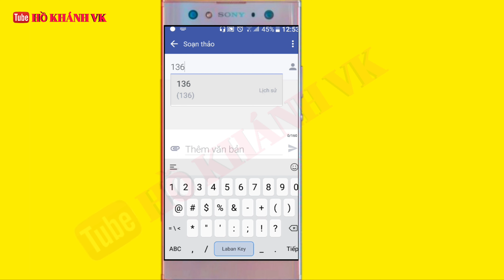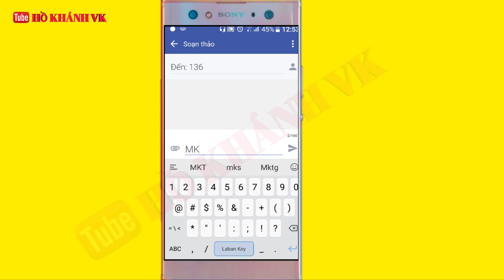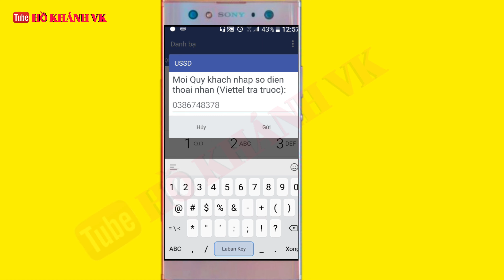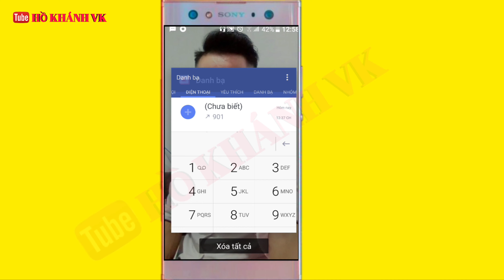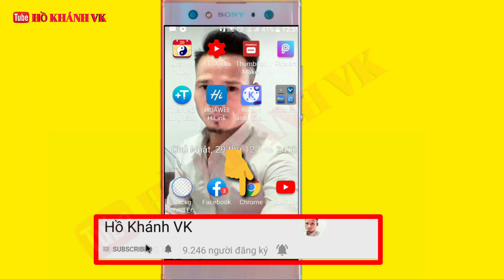Cách chuyển tiền Viettel (Cách bắn tiền Viettel) | Bắn tiền Viettel cho người khác P1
Cách chuyển  tiền Viettel P1 2019
Cách Chuyển Tiền Viettel Cho Một Số Thuê Bao Viettel Khác :

BƯỚC 1:
Tạo MK
Soạn : MK Gửi 136

BƯỚC 2 : (Vào phần điện thoại)
Bấm *136#  Gọi đi, ấn phím 1. Nhập số điện thoại nhận tiền. Số tiền cần chuyển. Nhập mật khẩu vừa tạo xong
► Mạng xã hội :
► Fanpage Facebook :
© Bản quyền thuộc về Hồ Khánh VK , vui lòng không sao chép video clip dưới mọi hình thức khi chưa được cho phép..
 © Copyringht by Hồ Khánh VK 👉 Do not Reup .